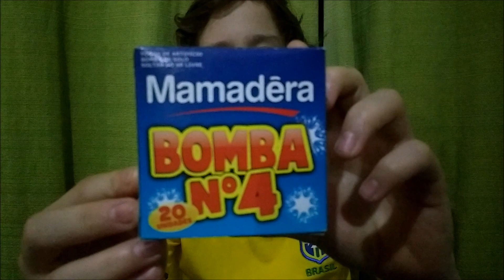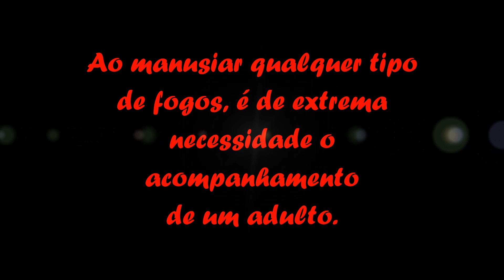Testando Rojão Número Quatro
Durabilidade das coisas contra rojão  número  4. Deixe likes que faremos outros.